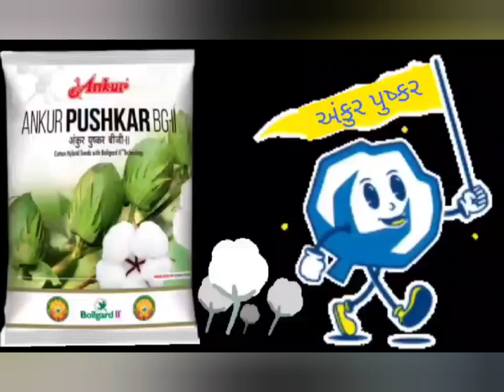અંકુર પુષ્કર-સૌથી વધારે ઉત્પાદન ક્ષમતા ધરાવતી જાત એટલે અંકુર પુષ્કર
Ankur pushkar cotton seeds